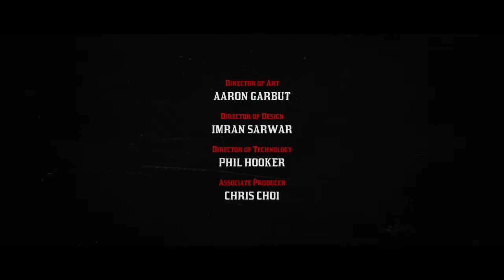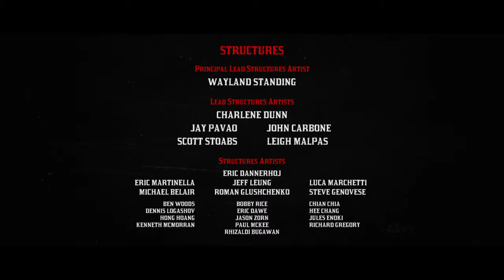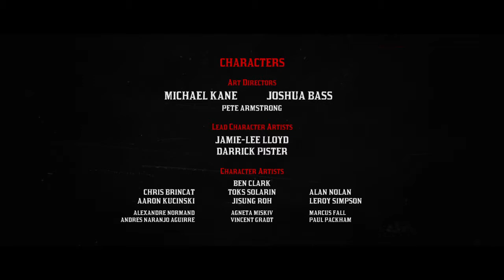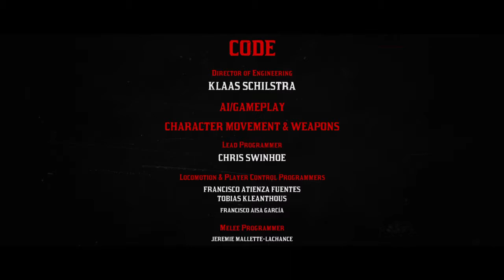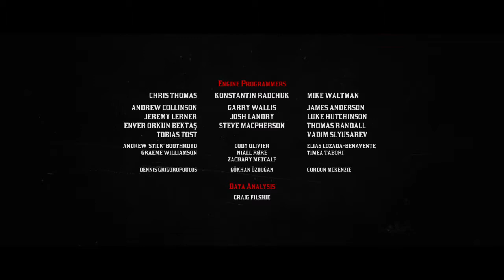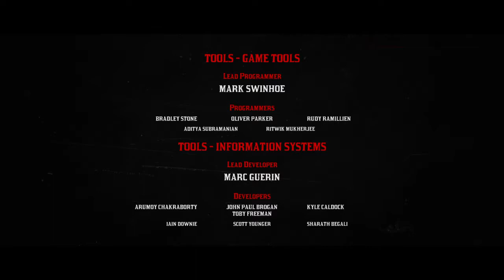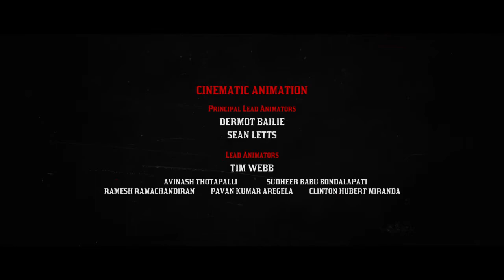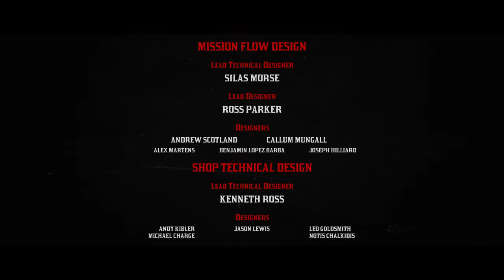Red Dead Redemption 2 Final Mission + Credits first person